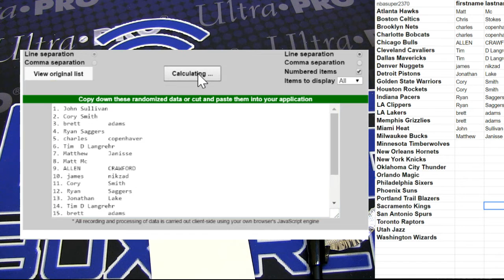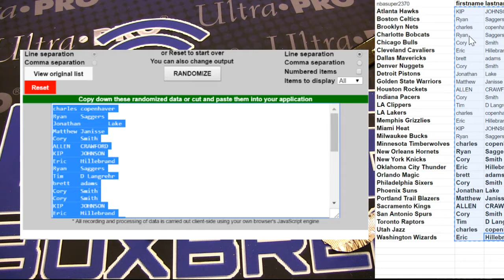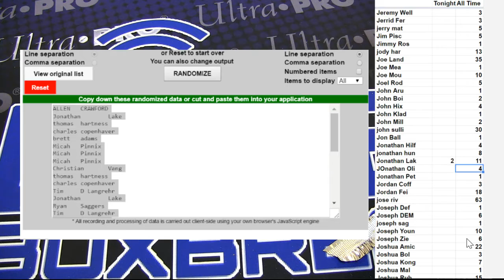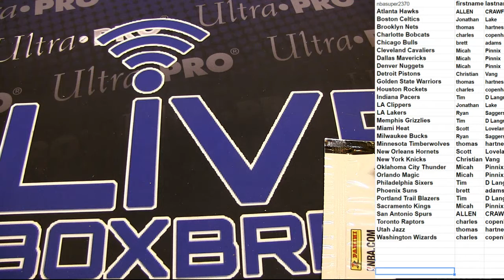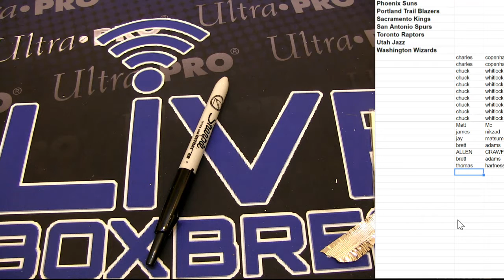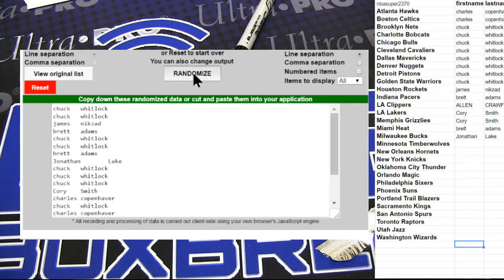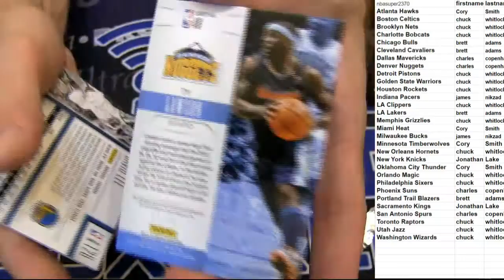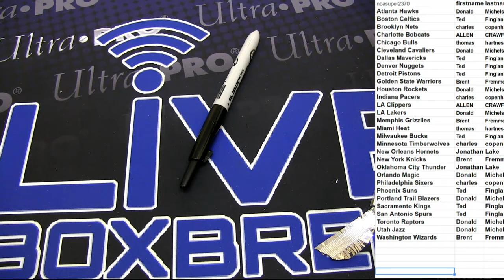NBA 2410 2415 LBB